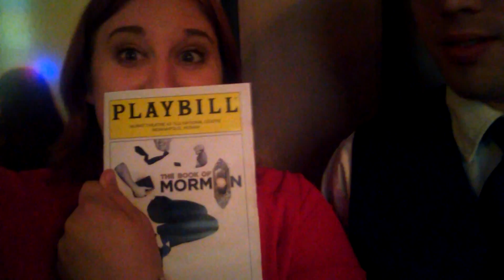Cody's Early Birthday Present!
Day 295 of Mandi's 365 day challenge!